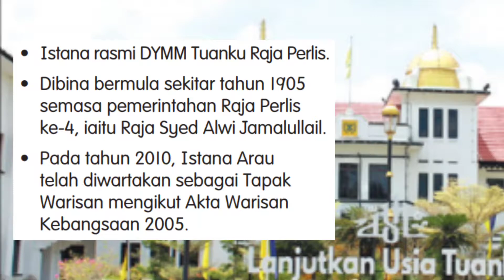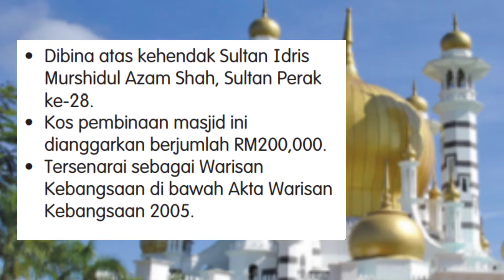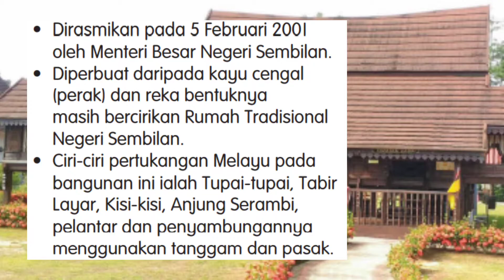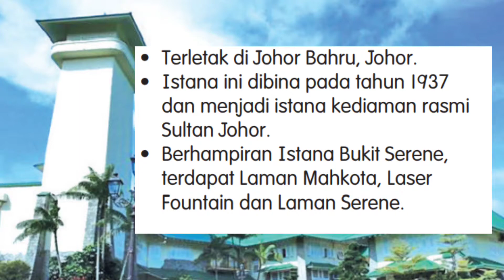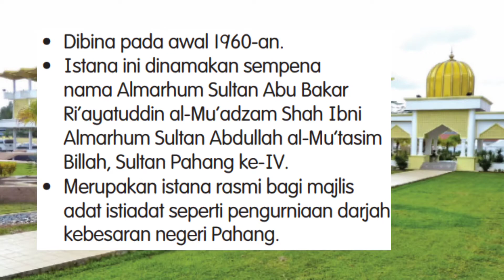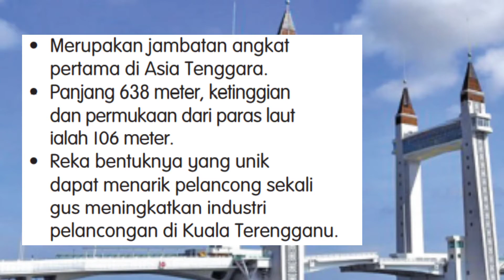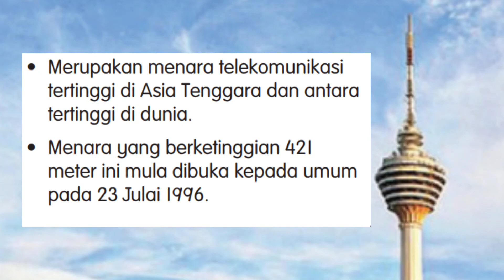Keistimewaan Negeri Tempat Tinggal [7.1.2| PSSAS| KSSMPK TING 5]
Berpandukan Buku Teks Pendidikan Sains, Sosial dan Alam Sekitar KSSMPK Tingkatan 5

Unit 7: Sejarah Kita
SK: 7.1 Negeriku
SP:7.1.2

Dalam video ini, murid diharap dapat mengenal pasti 14 mercu tanda bagi setiap negeri atau wilayah persekutuan di Malaysia